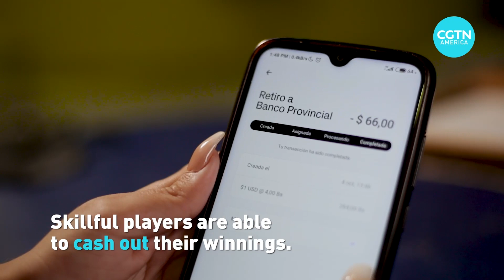Cryptocurrencies become a lifeline in Venezuela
Playing video games and getting paid for it? That may seem like a dream come true. But in Venezuela, play-to-earn games are proving to be a lifeline during a time of deep economic crisis.